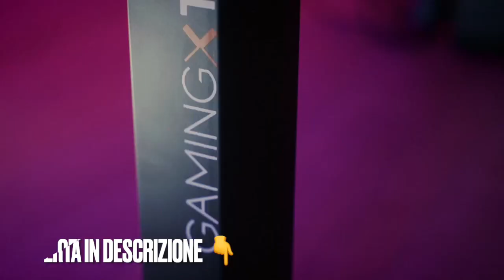TOP 3 - Migliori Scrivanie Gaming 2025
⭐️ 3 - KLIM Scrivania da gaming
⭐️ 2 - EUREKA ERGONOMIC Scirvania Gaming
⭐️ 1 - Trust Scrivania Gaming XL